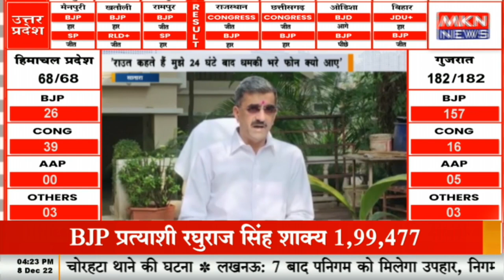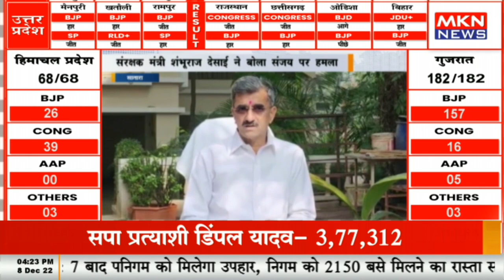सातारा - संरक्षक मंत्री शंभूराज देसाई ने बोला संजय पर हमला, ‘राउत कहते हैं मुझे 24 घंटे बाद धमकी